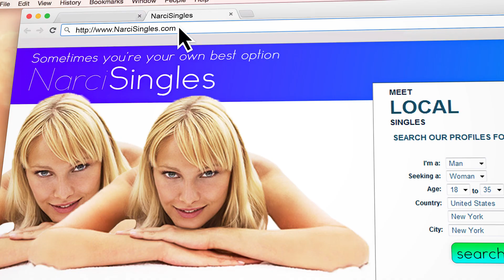NarciSingles - The Narcissus Dating Website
Directed by Thomas Clark
Actors: Tyler Sherman, Alex Scholl
Cam Op and Editor: Thomas Clark

Created by Thomas Clark, Tyler Sherman, Cristian Mendez